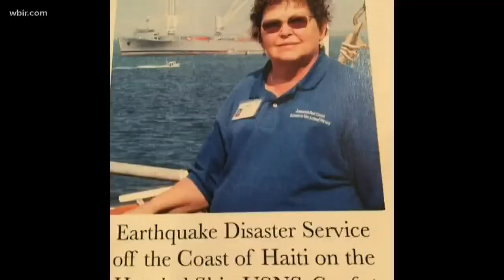Ship of Mercy | Nurse recalls serving on USNS Comfort in 2010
Hear from a veteran nurse in East Tennessee who spent three weeks aboard the comfort a decade ago following a 7 point-O earthquake in Haiti.